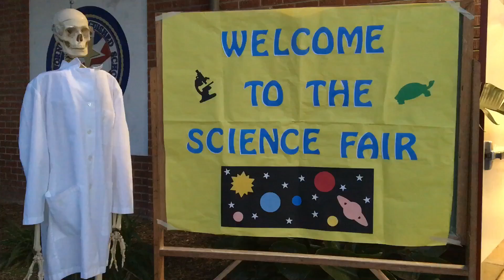2017-3-9 Victor Science Fair